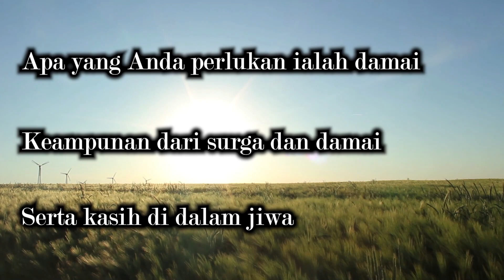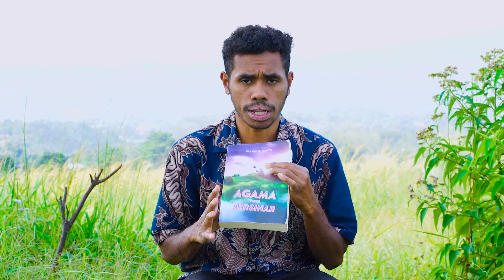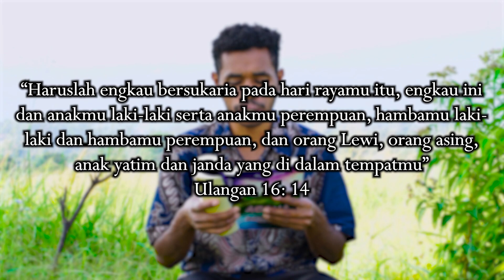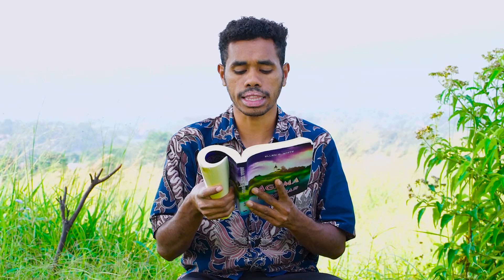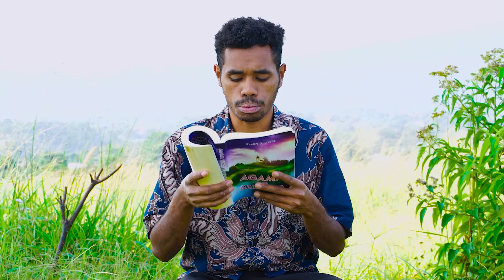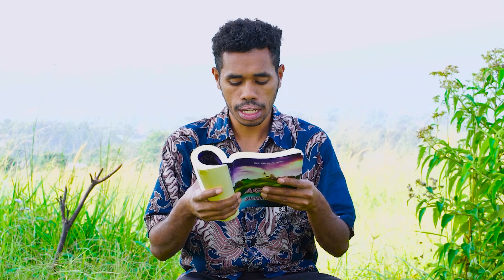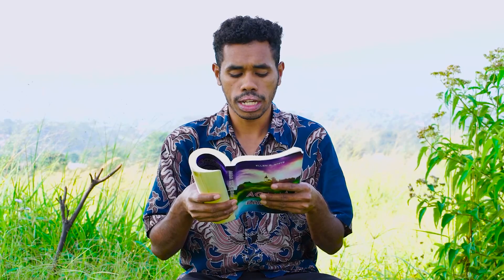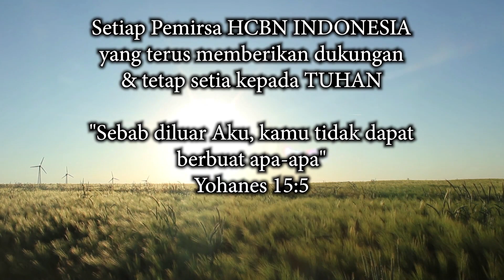"Ditemukan Dalam Memberikan Tumpangan Kepada Tunawisma" - RENUNGAN Agama yang Bersinar